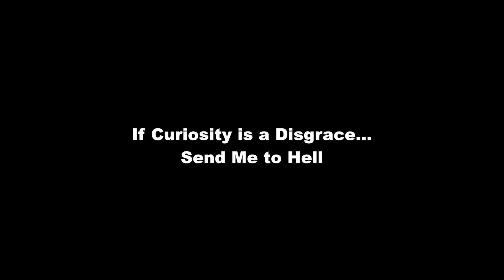Grace Yocum - "If Curiosity is a Disgrace, Send Me to Hell" (Lost Cross)(Carbondale, Illinois)